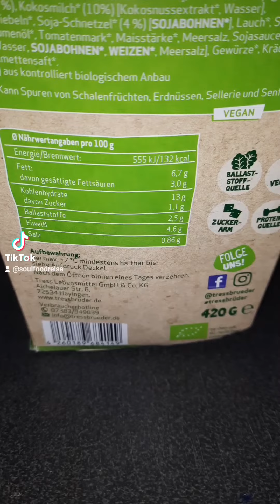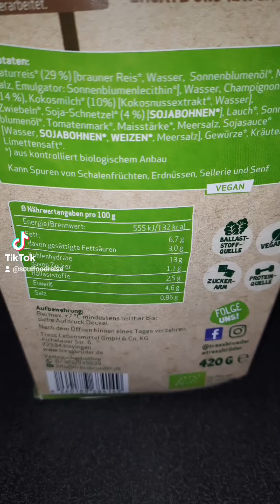Veganes Pilz Geschnetzeltes mit Reis von Tressbrueder 💚 Fertiggericht aus der Mikrowelle im Test 🙌🏻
Veganes Pilz Geschnetzeltes mit Reis von @tressbrueder 💚

➡Bio
➡Vegan
➡Proteinreich
➡Fettreich
➡Co2 Menü
➡Eco Packaging
➡Soja vom Bodensee
➡Wenig Zucker
➡4 Minuten fertig 🕦

Die Portion war schnell in 4 Minuten zubereitet und praktisch in zwei Behältnissen verpackt :-)

Menge der Komponenten: 420g

Preis bei Rewe: 3,99€

Nährwerte:
554Kalorien
54,6g Kohlenhydrate
19,3g Proteine
28,1g Fett
4,8g Zucker